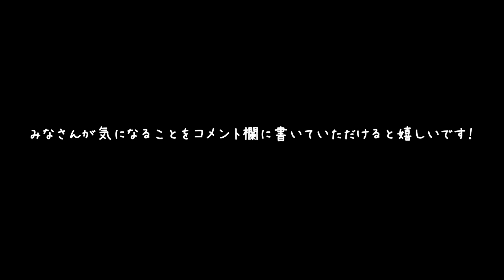【アコギ】ギター弾き語りの豆知識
いつも沢山のコメントをいただきありがとうございます！

使用しているメインのギターは  maton EBW808。たまにYAMAHA SFX825c。
(iPhoneにShure MOTIV MV88というマイクを付けて一発撮りしました！)

ぜひ以下もチェックしてください(^^)

YurikoKatagiri yurikokatagiri　modeA YuLiYuLi